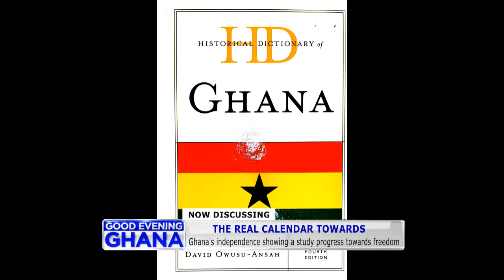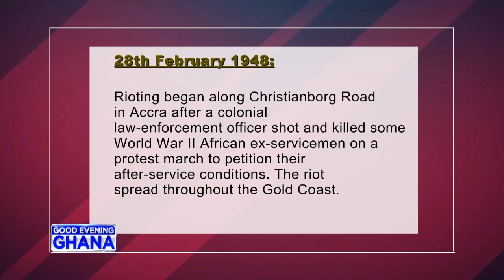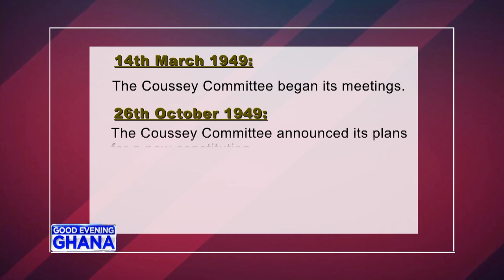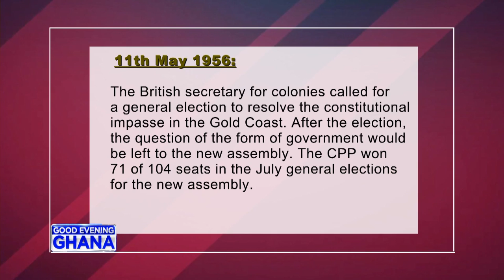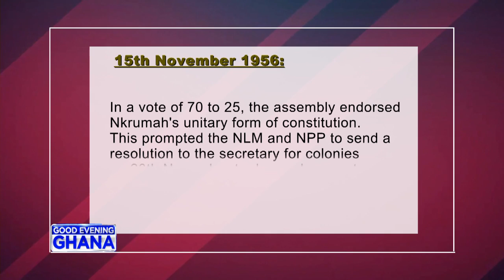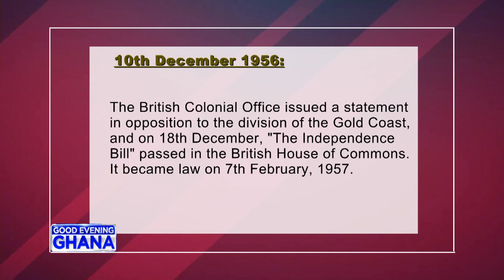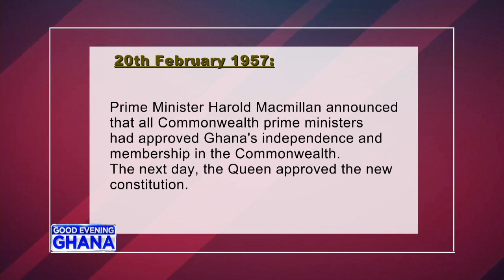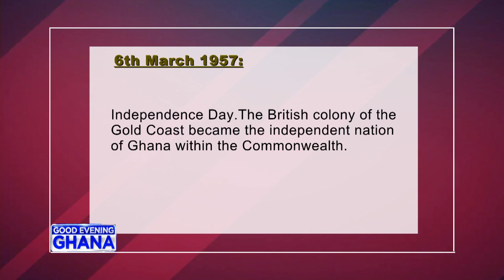A presentation of the chronology of the Independence story - GEG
Independence came in 1957. Before then the calendar towards independence began in 1948 led by the soldiers. See a presentation of the chronology towards the great independence event. Hear our commentary and have your say. “Independence is won at last, what we do with our Ghana is now the most important thing “ who said that?
@Paul Adom-Otchere